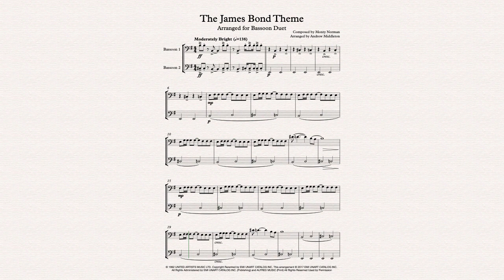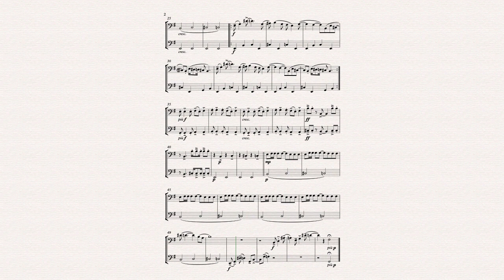James Bond Theme cover for Bassoon Duet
The classic spy music composed by Monty Norman, "The James Bond Theme" arranged for Bassoon Duet.